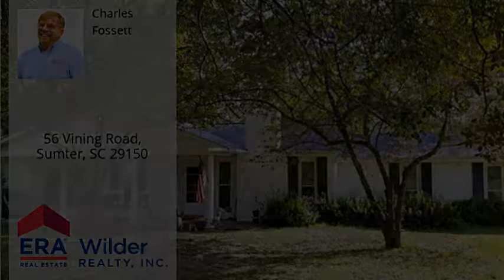56 Vining Road, Sumter, SC 29150 - MLS #142099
Property Description
Need 4 bedrooms, want to be in the country with your own stocked pond on 3.59 acres of land? Your own peace of paradise is close to town and less then 30 minutes from Shaw. There is also a 2 horse stall building with a tack room on the backside of the pond. I saw a blue heron when I was taking the pictures for this listing and fish were hitting the top of the water! One of the 3 secondary bedrooms is on the far end of the house with it'd own bath and private entrance. The kitchen counters are granite and as you can see in the pictures there it lots of counter space on either side of this large kitchen! Check out the pictures of the extra large family room. The property backs up to the 5th fairway of Lakewood Links so you are really close to a golfing place to hang out with your friends.